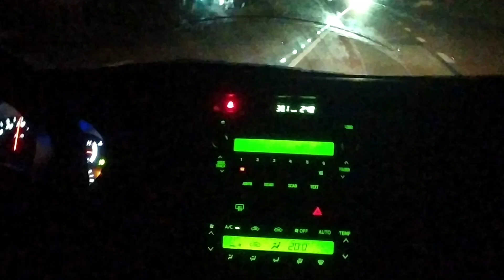ANO NGA BA ANG BUHAY NA NAGHIHINTAY SA IBANG BANSA